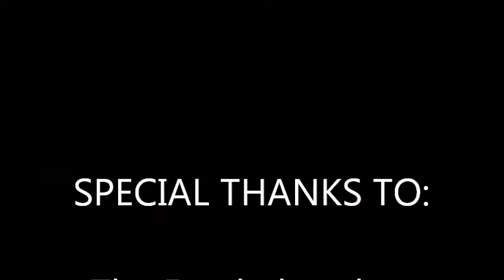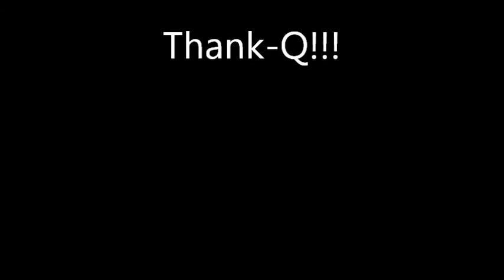THE FENDERBENDERS @ Smith's Olde Bar The Benefit for Karen Staley Atlanta, 2016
GREAT band at the Karen Staley Cancer Benefit show at Smith's Olde Bar. Please take a moment and visit Karen's Go Fund Me